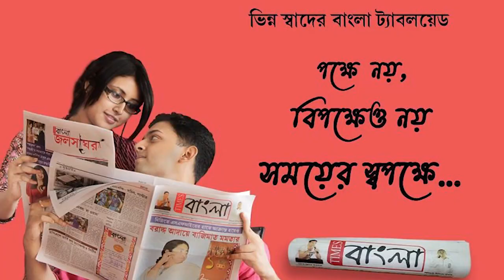প্রসূতি মহিলার মৃত্যু ঘিরে গাফিলতির অভিযোগ তুলে বেসরকারি নার্সিংহোমে ভাঙচুর